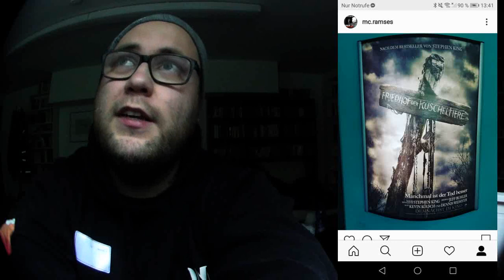Ramses Review | Friedhof der Kuscheltiere (2019)